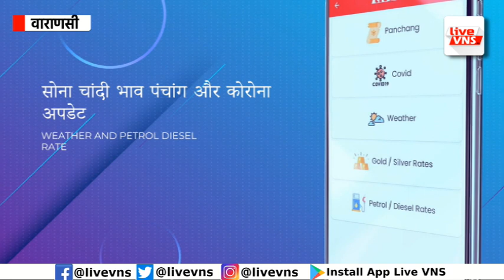आधी रात को गूंजा हैप्पी न्यू ईयर 2023, डीजे की धुन पर नए साल का जश्न, खूब हुई मस्ती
Varanasi Education :
Banaras Hindu University :